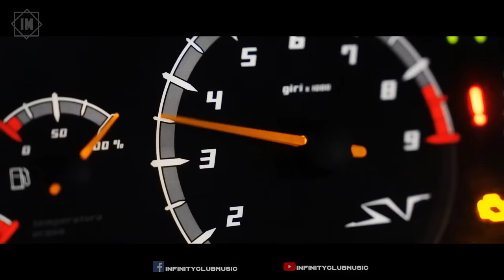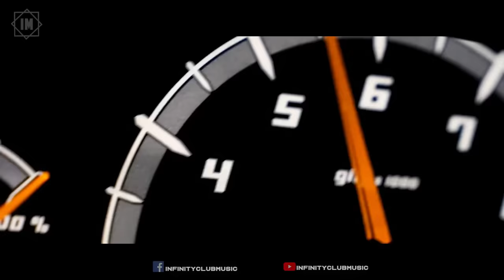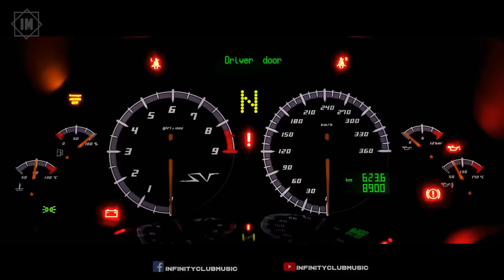Car Music 2024 🔥 Bass Boosted Songs 2024 🔥 Best Of EDM, Electro House, Party Mix 2024